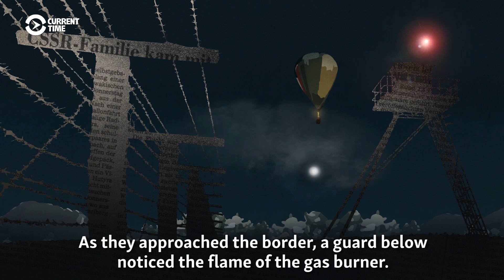Slovak Relives Epic Balloon Flight To Freedom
In September 1983, a Czechoslovak cycling champion made an audacious journey -- fleeing his country in a homemade balloon with his wife and two children across the Iron Curtain.